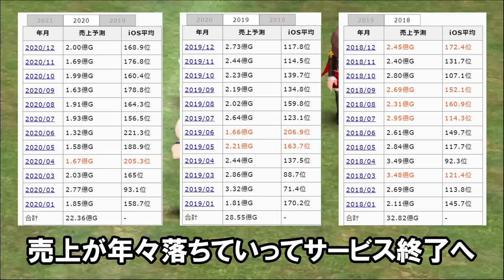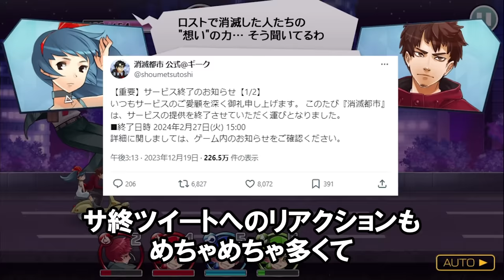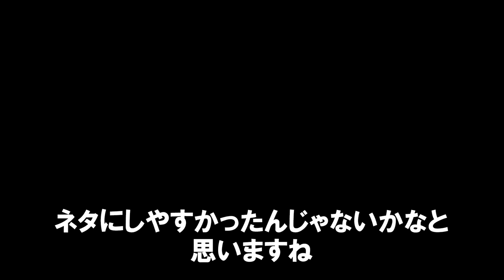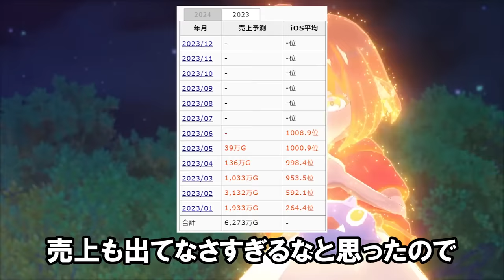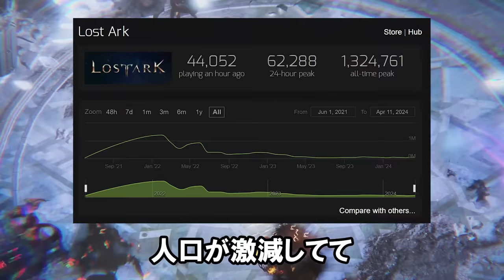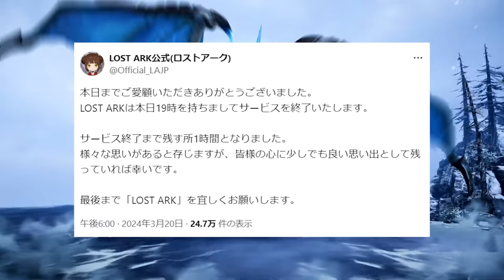【サービス終了】FFも消滅都市もあの大作も…濃すぎるゲームをまとめてみた【2024年2月＆3月サービス終了】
目次
00:00 はじめに
00:25 ディシディアファイナルファンタジーオペラオムニア
02:13 サービス終了原因
03:28 惜しむ声
04:21 消滅都市
07:36 サ終反応
08:00 MONSTER UNIVERSE
11:27 惜しむ声
12:12 LOST ARK
17:36 サ終反応
17:59 まとめ

※企業様からのお仕事、ご相談受け付けております。
動画案件、ゲーム制作やYouTubeチャンネルへのアドバイス等